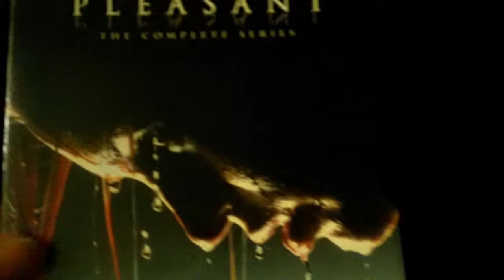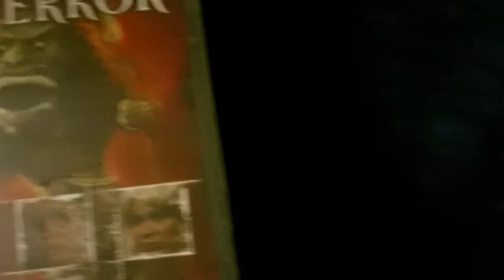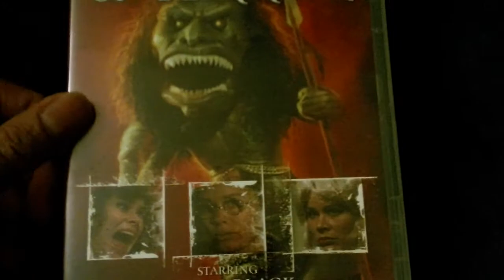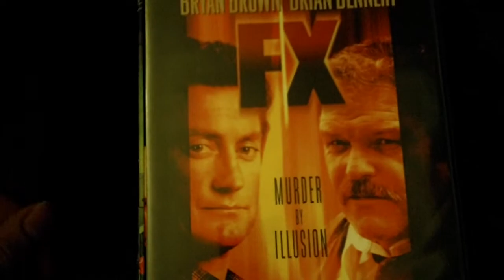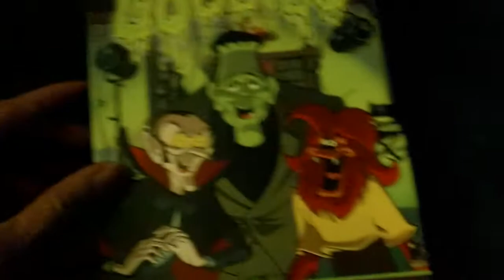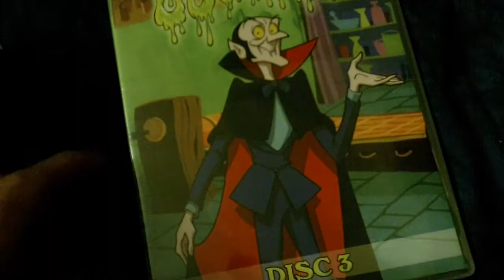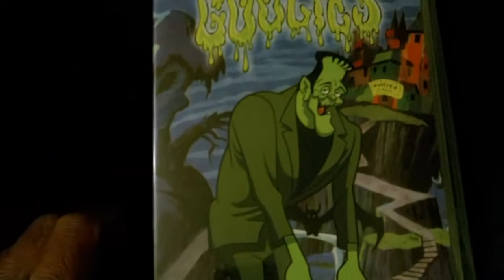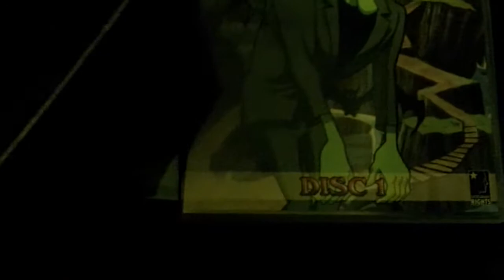Some Goodwill DVD Pick-ups and a Rant